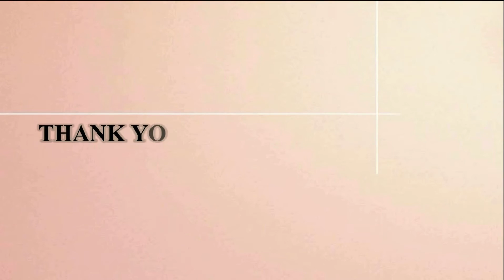0.37 CT UNTREATED UNHEATED NATURAL EMERALD SAVE NOW 17% OFF!! IN ALL OUR STORE!/1019/JS